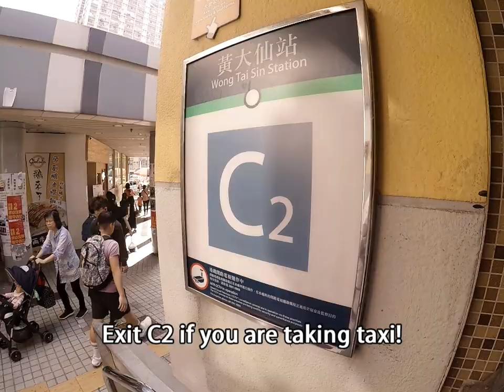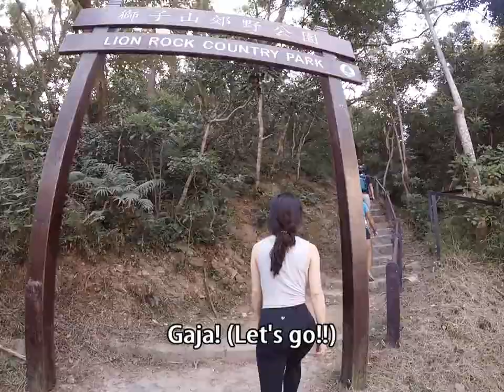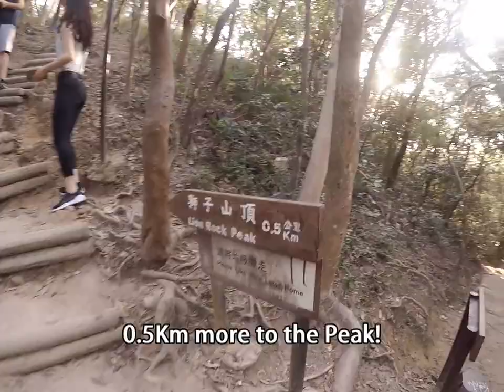Lion Rock, Hong Kong Guide (2019) | Travel with Master Billy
Went to Lion Rock Hong Kong.
Check our full video for tips such as when and how to get there.
What to bring and so on!
The view is beautiful, anyone who comes to Hong Kong should try this hike! Recommend!